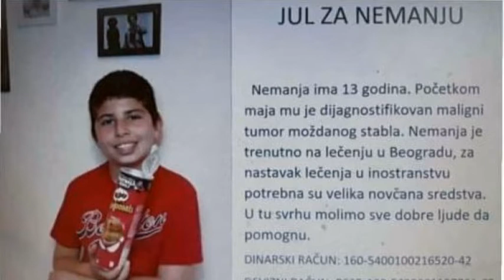FRIZERI I FB GRUPA MAME PIROĆANKE ORGANIZUJU HUMANITARNU AKCIJU ZA POMOĆ NEMANJI CVETKOVIĆU